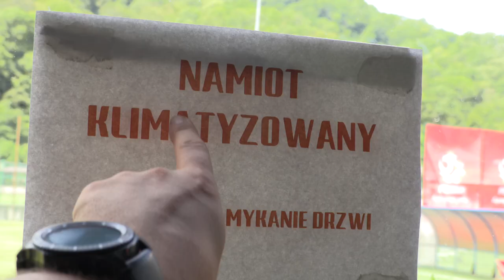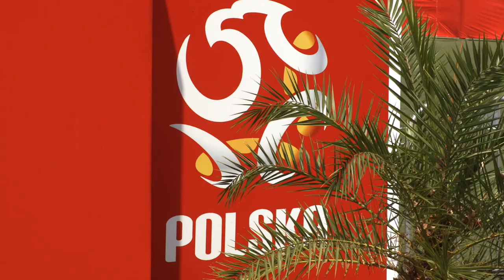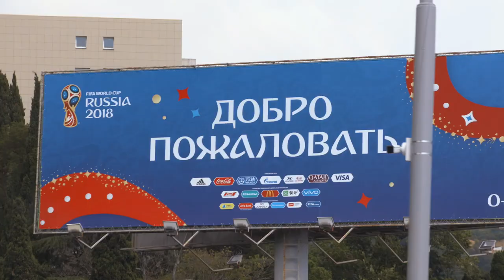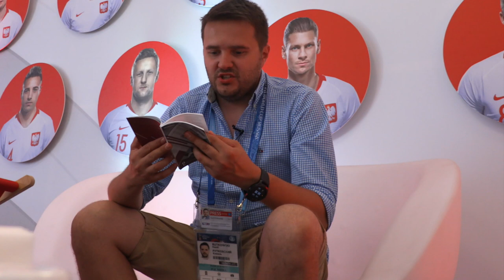THIAGO CIONEK UCZY PORTUGALSKIEGO - VLOX z Soczi cz. 6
..::SPRAWDŹ::..